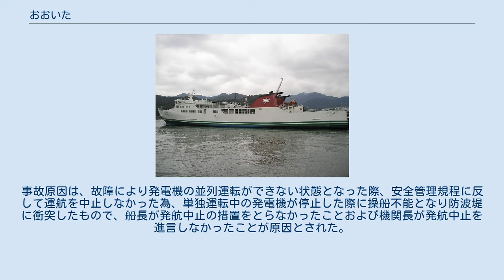おおいた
おおいたは、宇和島運輸が運航しているフェリー。
 べっぷ2の代船として内海造船瀬戸田工場で建造され、2004年1月18日に就航した。
 共有建造制度を利用して建造された鉄道建設・運輸施設整備支援機構との共有船である。
 全通二層甲板型の旅客船兼自動車渡船である。
 先に就航したえひめの同型船であるが、航海船橋甲板の船室が削減されており、旅客定員が75名、総トン数が約40トン少ない。
 ランプウェイは船首（バウバイザー付）および船尾の2箇所に装備されている。
 2007年10月7日、5時45分、着岸中に発生した1号補機の過給機の故障により、2号補機のみの単独運転で別府観光港を出港して八幡浜港へ向かった本船は、別府観光港の防波堤内を航行中、単独運転していた2号補機の異常停止により主電源を喪失、操船不能となった。
急遽、両舷錨を投入したものの、その直後、沖防波堤南灯台の西方180メートルの東防波堤先端部に衝突、本船はバルバスバウの右舷側に凹損およびバウバイザーの右舷中央部に擦過傷を生じ、防波堤の衝突箇所に設置されていた東防波堤灯台が基部から倒壊した。
旅客および搭載車両に被害はなく、2号補機の再始動が試みられたが、復旧後に再び停止したため、来援した海上保安庁の巡視艇に曳航され、岸壁に戻された。
事故原因は、故障により発電機の並列運転ができない状態となった際、安全管理規程に反して運航を中止しなかった為、単独運転中の発電機が停止した際に操船不能となり防波堤に衝突したもので、船長が発航中止の措置をとらなかったことおよび機関長が発航中止を進言しなかったことが原因とされた。